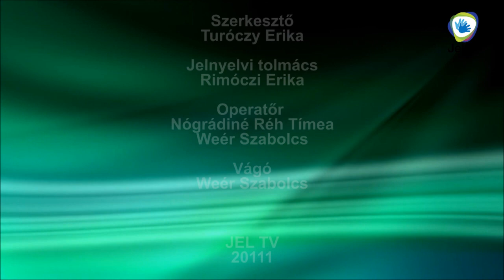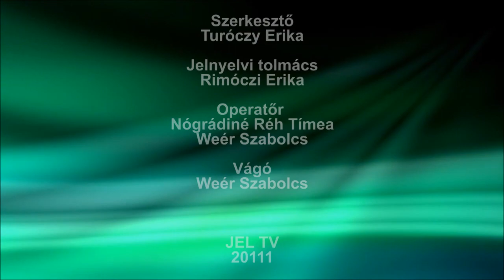Portré: Csetneki Csilla Szépségkirálynő (HANGGAL)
Csetneki Csilla a legszebb magyar siket lány - A Miss Deaf Hungary 2011